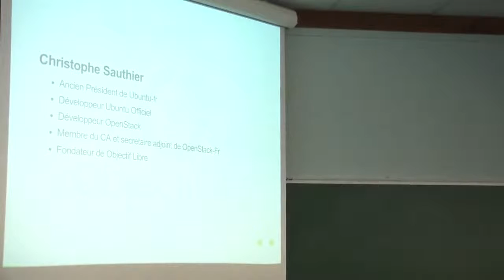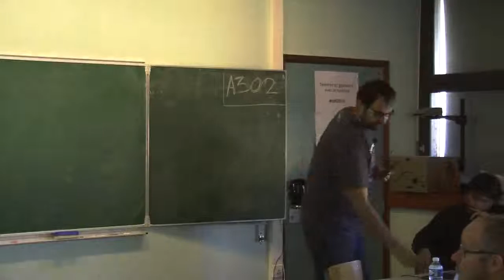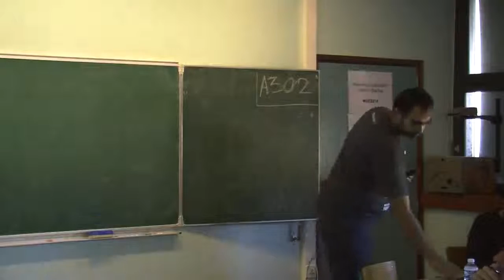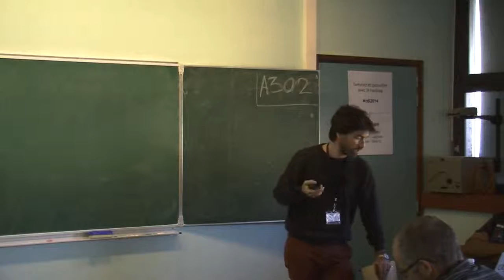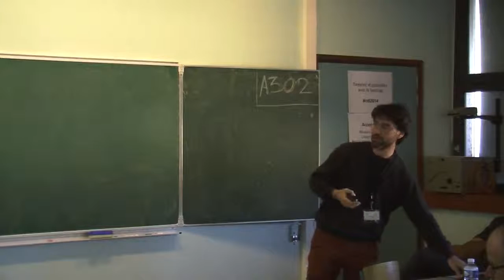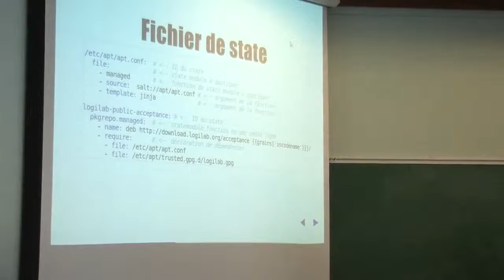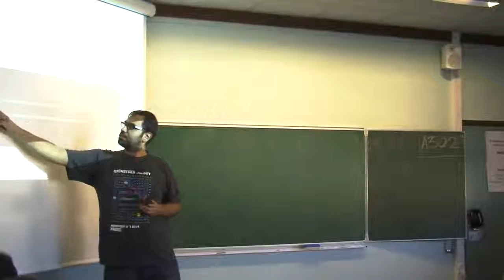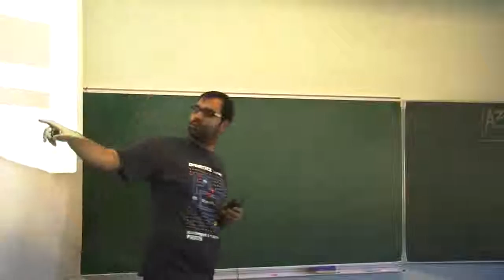Un tour des outils de gestion de configuration part Christophe Sauthier